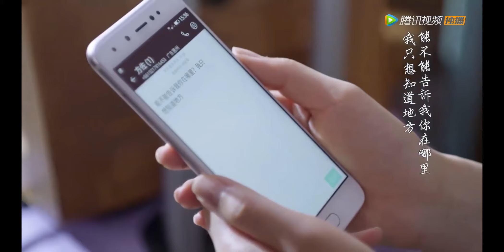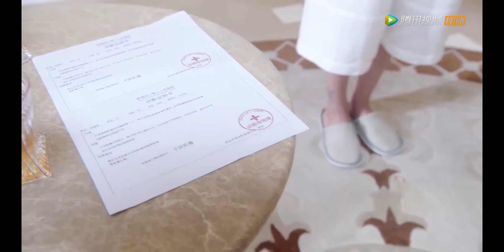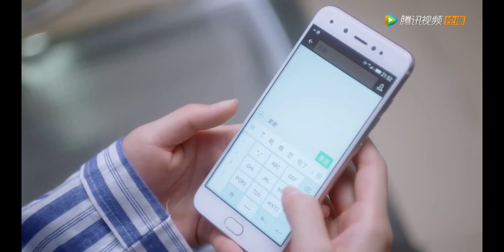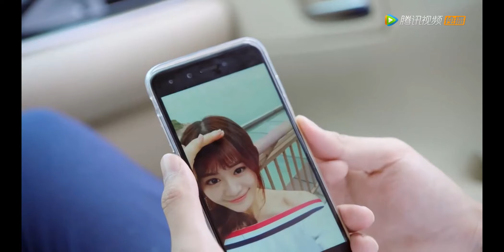灰姑娘被渣男綁架，霸總立刻拋棄心機女及時趕到，把渣男一頓暴揍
💞剧名(Drama Name)：《异地恋 Long Distance Relationship》